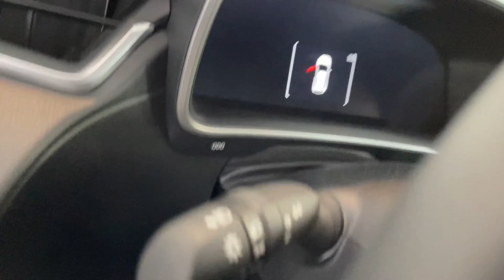Yeni Toyota Corolla Cross Hibrit Passion X-Pack | İlk Bakış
Yeni Toyota Corolla Cross Hibrit Passion X-Pack e-CVT ilk izlenim videosu ile beraberiz. Toyota'nin hibrit teknolojisinde ne kadar ilerde olduğunu hepimiz biliyoruz. Yeni hibrit otomobili olan Corolla Cross ile yine gönülleri fethetmeyi başarıyor. Sizce nasıl olmuş?